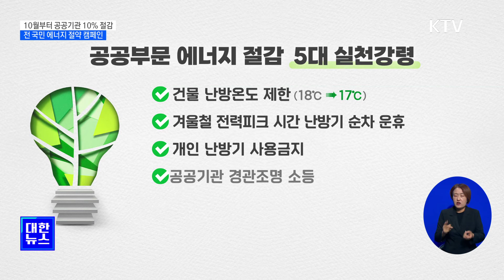10월부터 공공기관 에너지 10% 절감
10월부터
모든 공공기관도
에너지를
10% 절감해야
합니다.

정부는 에너지
절약 효율화
대책을 마련하고

공공부문부터
에너지 절약을
시작한다고
밝혔습니다.